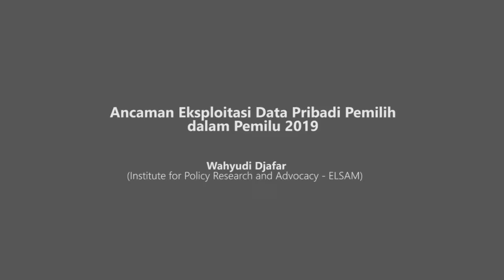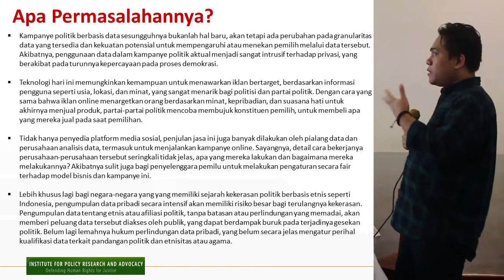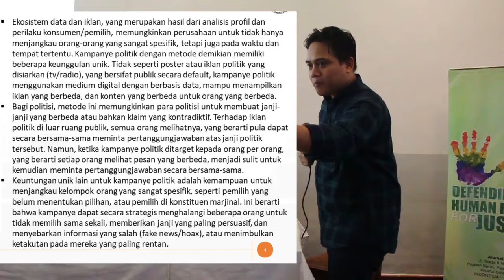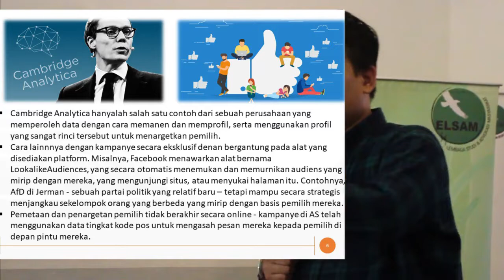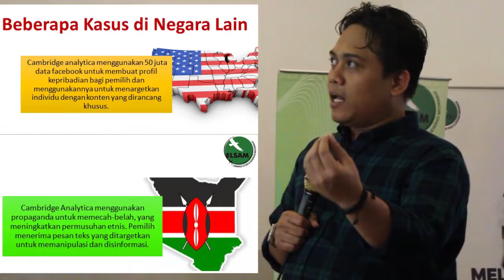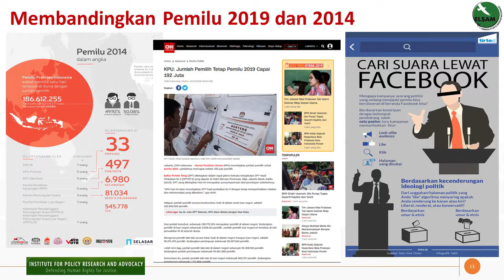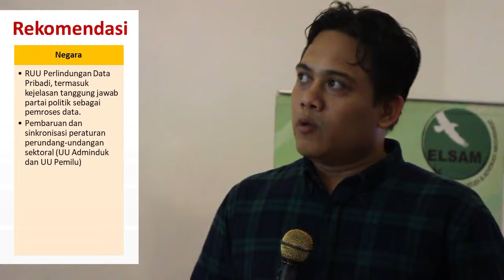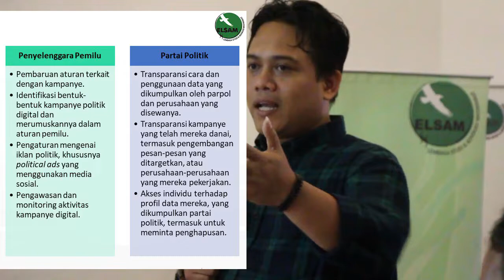Data Pribadi Kita Terancam Dieksploitasi pada Pemilu 2019